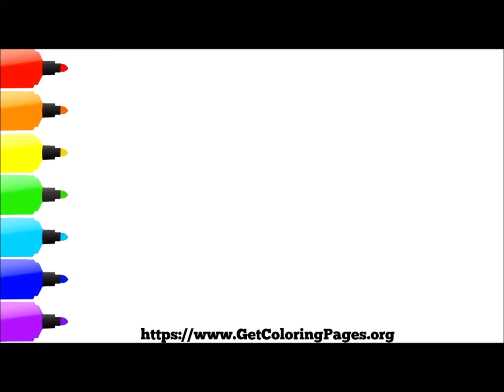How to Draw Donald Duck Step by Step